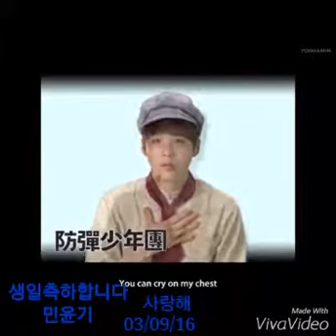Suga Birthday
A simple vid for Min Yoongi's birthday
Saranghae oppa